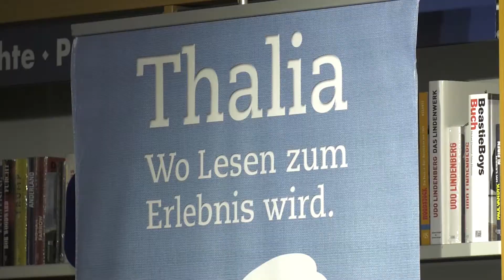„Entenbrühe mit Apfelperlen“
Der „literarische Spaziergang mit kulinarischer Beilage“ nach Theodor Fontane wurde bei Thalia in Schwerin am 11. Mai präsentiert. Sein Motto lautete: „Entenbrühe mit Apfelperlen“.